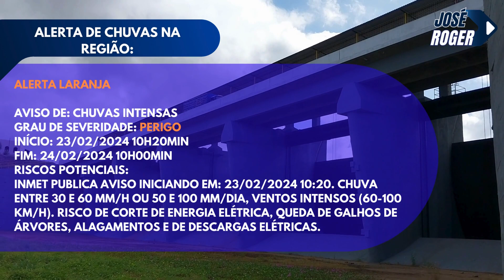AÇUDE BANABUIÚ DADOS ATUALIZADOS DE HOJE 23 DE FEVEREIRO DE 2024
EDIÇÃO: JOSEROGER